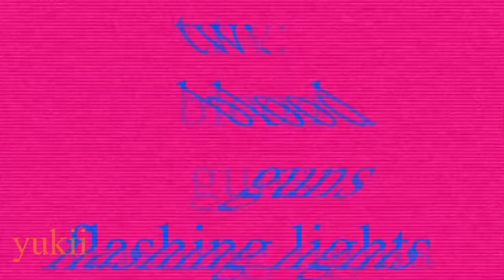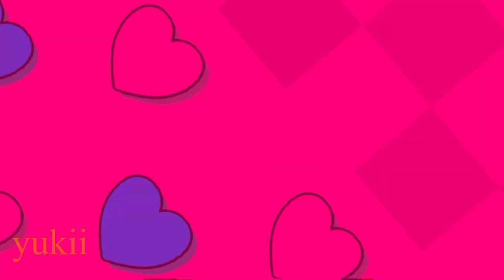// Barbie And Ken GCMV // !TW!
ik it’s not a full gcmv like i said it would be but i’m hella depressed and my moms bf fucking got everyone in my house including me sick.